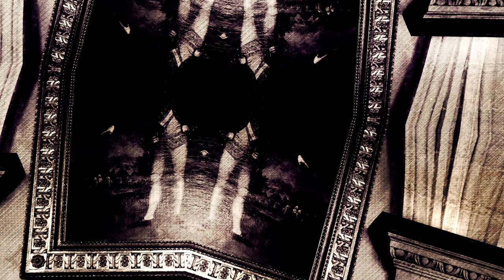🎵 Kevin MacLeod - River Flute 🌌 No Copyright Music 119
💡HOW ? 🔽
- For Music : Copy & Paste [---]
- For Video : Copy & Paste [~~~]
- For Video & Music : Copy & Paste [---] & [~~~]

👩‍🔬 eXplanation :
I enjoy relaxing background music things. I looked out into the world for this music, and there was a lot of music, but none of it was right. When I want calm - this is the kind of thing I want! Super crazy hit-you-in-the-head calm! I want mega-aggro-calm. The flute in this recording is a standard C flute slowed to half speed. The river is running at normal river speed.
- ISRC: USUAN1900005

📋WHAT ? 🔽
🌟Kevin MacLeod - River Flute
💫Relaxation/Ambient/River/Flute/Calm/Synthesizer Music World
🌌No Copyright Music
✨Music Universe (🎵)
📝Type : 🎵Music (🔊 Instrumental)
🐨 Calm 😎 Relaxation 🏕️ Ambient 🌬️ Airy 🏰 Medieval
🎺 Musical Instruments : 🎺 Flute 🎹 Synthesizer

🕴️Senses : 👂Hearing

                                🗣️Verbal-linguistic (Optional)
                                💡Imagination

📖HOW MUCH ? 🔽
🕴️1 Senses

🕵WHO ? 🔽
🎵Music Composed by 🎸Kevin MacLeod
🎥Filmed by Laurent Guidali
📡Posted by L.Guidali
📼Video made by Laurent Guidali :
Final Cut Pro :
- 4K
- Stereo
- Master files (4K)
- Apple ProRes 4444 XQ

📍WHERE ? 🔽
⭐ eXploration : (Filmed)
🇨🇿 Czech Republic [Prague] (Location)

🕓WHEN ? 🔽
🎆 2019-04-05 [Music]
🎆 2020 [Video]